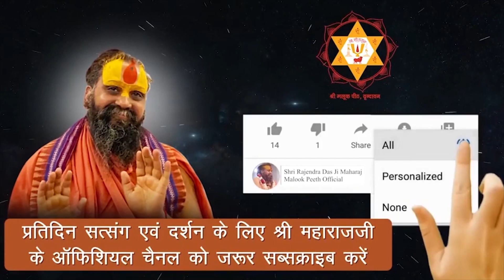जन्माष्टमी, रामनवमी उत्सव मनाए जाते हैं। तो फिर भगवान अजन्मा, नित्य क्यों कहे जाते हैं?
Address:-
Shree Malook Peeth Sewa Sansthan Nyas
212, Vansivat, Vrindavan, Mathura (UP) 281121